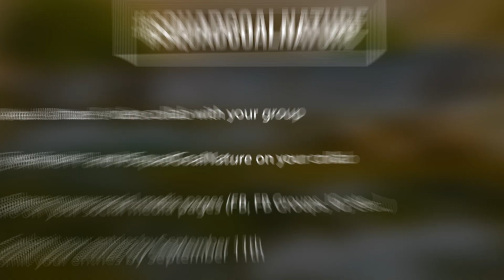Hump Day Hits - Presented by the TalentSquad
Come check these awesome tunes, bloopers, and birthday celebration with these awesome Talent Squad members. Love singing? Join the global singing community by downloading the Smule app